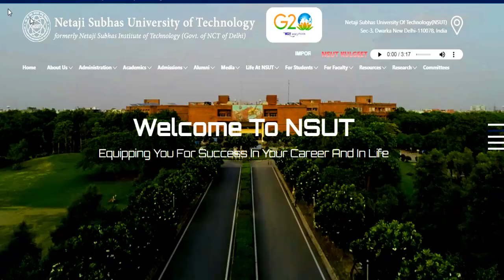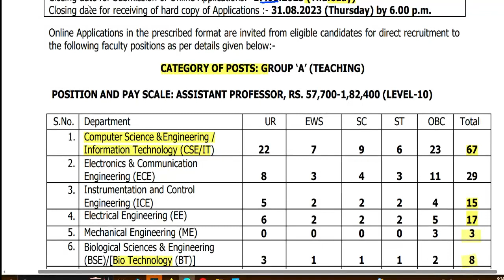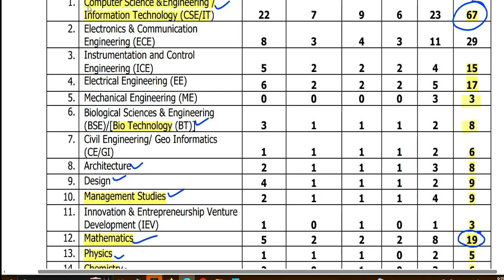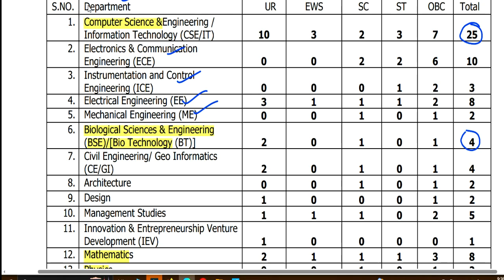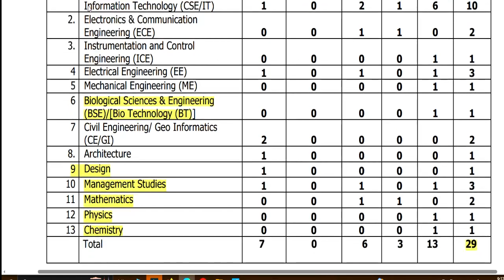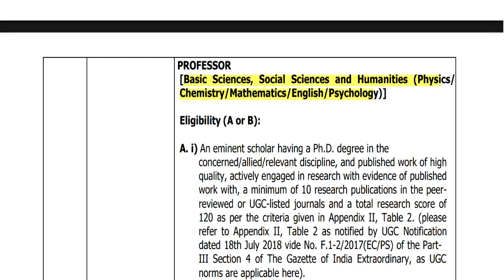PARMANENT TEACHING POST || NSUT || AGE/QUALIFICATION/SALARY/ COMPLETE IN DETAIL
netaji subhash university of technology PARMANENT TEACHING POST || NSUT || AGE/QUALIFICATION/SALARY/ COMPLETE IN DETAILSainik School शिक्षक भर्ती 2023 | Age 21-35 | सैलरी -35000/ बिना ctet भी apply करे | AIR FORCE शिक्षक भर्ती permanent post विज्ञापन जारी | Age 21-50 | No fee |  सभी राज्य APPLY करेrastriya raksha university  शिक्षक भर्ती विज्ञापन जारी || सैलरी -38000 || NO exam | no fee | B.A B.ED सभी राज्य APPLY करेKVS शिक्षक भर्ती विज्ञापन जारी || सैलरी -32500 || WITHOUT CTET ELIGIBLE || सभी राज्य APPLY करे
1241 POST || KASTURBA GANDHI BALIKA VIDHYALAYA TEACHER RECRUITMENT || COMPLETE INFORMATION1241 KGBV TEACHER VACANCY 2023 |